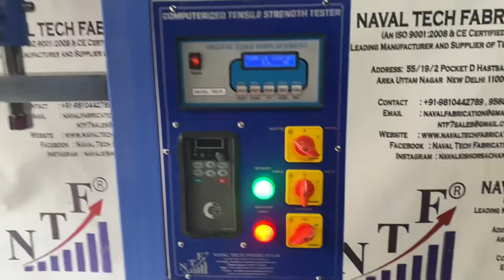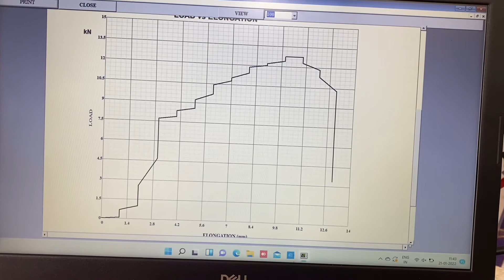Metal Tensile Strength Tester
We are the manufacturer of paper packaging, textile tester, metal testing and lab testing instruments.
Product range: GSM Testing Machine, Bursting Strength Tester, Tensile Strength Tester, Hot Air Oven, Water Bath, Color matching cabinet…..etc